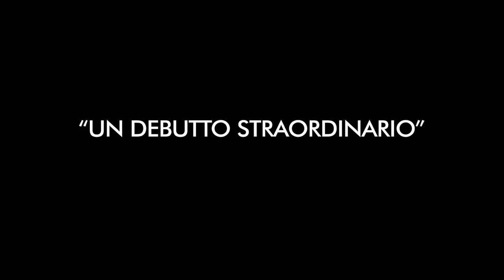Maternal (2021): Trailer Italiano del Film di Maura Delpero - HD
Guarda il Trailer Italiano del film Maternal diretto da Maura Delpero

Diretto da: Maura Delpero
Cast: Lidiya Liberman, Agustina Malale, Denise Carrizo

Maternal in uscita in tutti i cinema italiani dal 13 maggio 2021.

Maternal​, presentato come unico titolo italiano nel concorso internazionale del 72. Festival di Locarno​, ha ricevuto quattro riconoscimenti tra cui la Menzione speciale della Giuria del Concorso Internazionale.

Per tutti gli aggiornamenti sui Trailer in Italiano dei film in uscita al cinema guarda qui